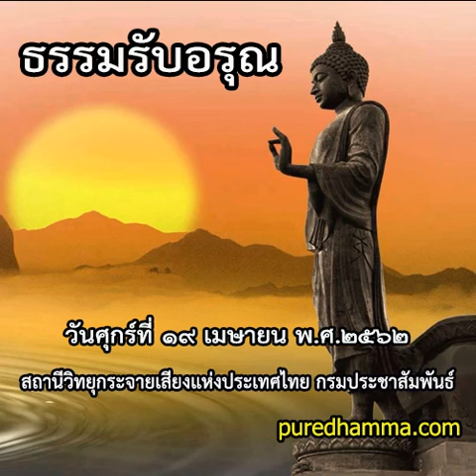ธรรมรับอรุณ ๑๙ เมษายน ๒๕๖๒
โดย...พระมหาไพบูลย์ อภิปุณฺโณ วัดป่าดอนหายโศก อุดรธานี